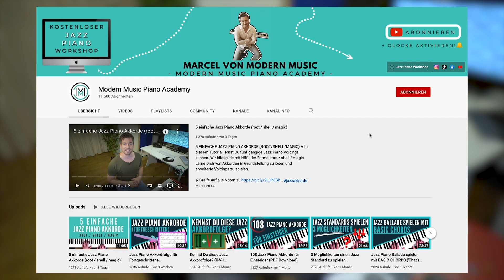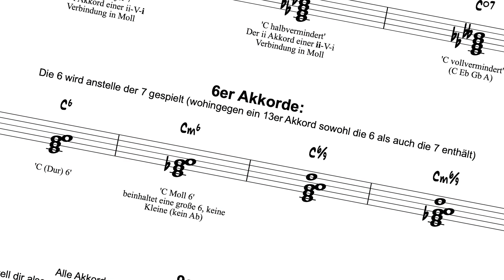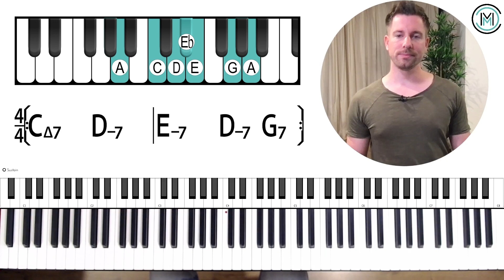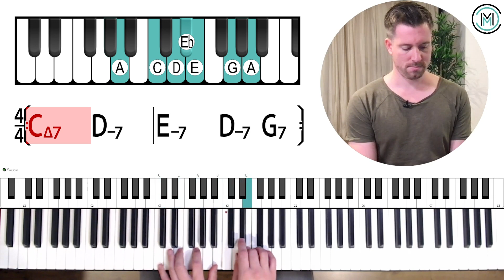Coffee Jazz Pianist werden (genaue Anleitung!)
🔴 Schaue Dir die gesamte Playlist an und lerne Jazz Piano spielen

- Start - 00:00
- Linke Hand Akkorde - 00:42
- Impro Idee mit Arpeggios - 03:37
- Impro Idee mit akkordeigenen Tönen - 04:54
- Impro Idee mit Am Bluestonleiter - 06:53
- Alles zusammen - 07:18
- Outro - 08:21